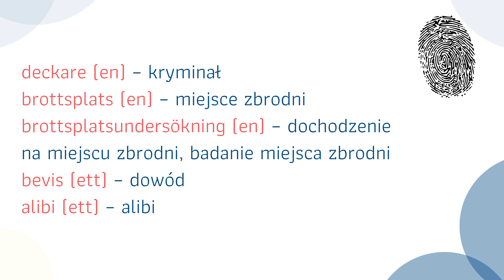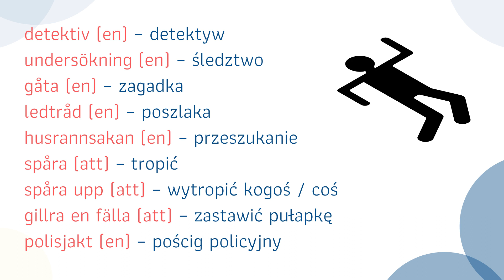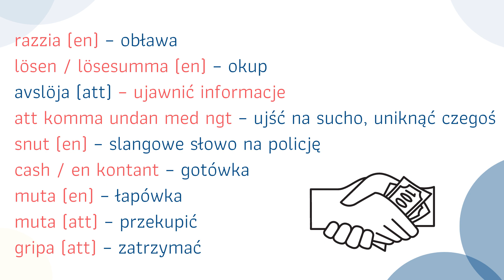Szwedzkie kryminały. Słówka dla tych, którzy chcą czytać kryminały po szwedzku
Jeśli zaczniecie czytać szwedzkie kryminały w oryginale może Wam się przydać słownictwo związane ze zbrodniami, karą czy śledztwem.
❤ KURSY JĘZYKA SZWEDZKIEGO ❤
Online, 1 na 1 z lektorem lub w parze. Kurs szwedzkiego szyty na miarę.